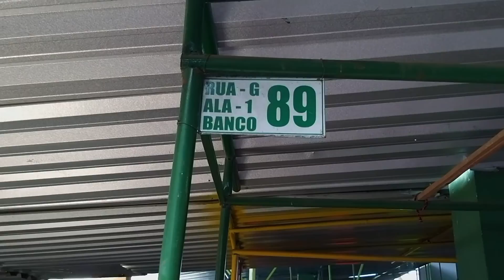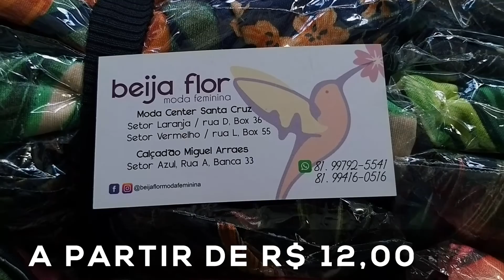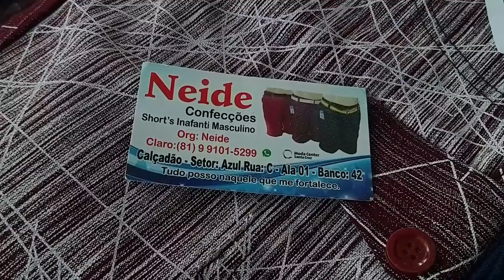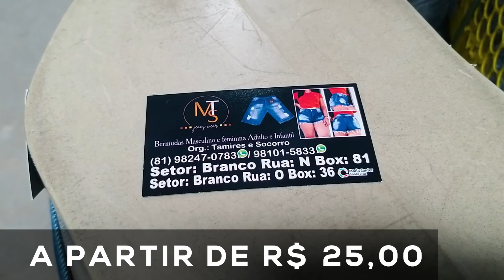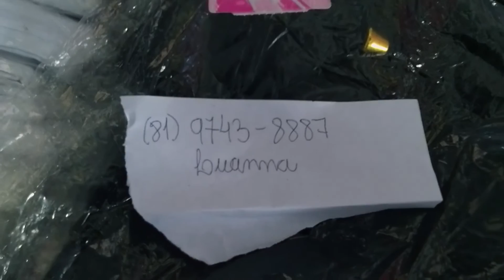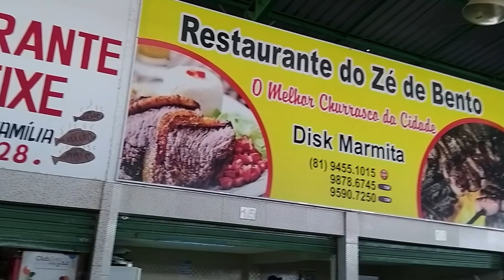🔴MODA FEMININA ATACADO PREÇO DE FABRICA DICAS PRA SACOLEIRAS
MODA CENTER SANTA CRUZ DO CAPIBARIBE MODA FEMININA

DICAS PRA SACOLEIRAS MODA FEMININA MODA CENTER SANTA CRUZ

Neste vídeo vou te mostrar vários fornecedores atacadista DE MODA FITNESS moda evangélica no Moda Center Santa Cruz do Capibaribe Pernambuco, aqui você irá encontrar os melhores fornecedores ATACADISTA, COMO camisas de time, atacadonobrás dicasparasacoleiras moda infantil entre outros produtos apresentamos alguns fabricantes atacadista, fabricação própria tecido poliester, no Moda Center Santa Cruz, CENTROFASHIONFORTALEZA você vai encontrar camisa de time nesse vídeo no atacado linha completa fabrica própria barato enviam para Fortaleza, Goiânia na 44, São Paulo, Brás todo o Brasil, via excursões, transportadora e correios.

Quem ainda não conhece o  Moda Center Santa Cruz do Capibaribe Pernambuco fica a 55 quilômetros da cidade de Caruaru e a uns 20 quilômetros de Toritama conhecida como a Capital do Jeans, fizemos um tour pelo Moda Center Santa Cruz e vamos mostrar fabricante de camisas de time no atacado no Brás fornecedores atacadista enviam seu pedido via correios, transportadora ou excursão.

Pode ficar tranquilo que seu pedido sairá daqui do Moda Center Santa Cruz, sai direto da fabrica.
seu pedido chega na sua casa, ótimos ou modelos pra quem começar a empreender com lojas de roupas
uma ótima opção pra você que já vende roupas, ou quer começar a revender camisas de times direto da fábrica com certeza você vai adorar!